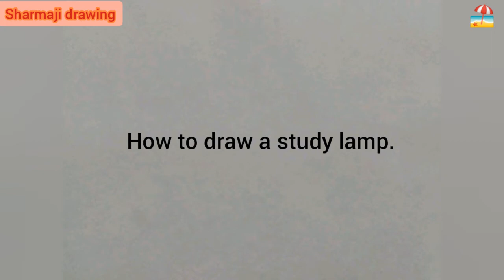How to draw a study lamp with pencil sketch.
pencildrawing drawing pencilsketch drawingtutorial howtodraw pencil sharmajidrawingmemo How to draw study lamp.